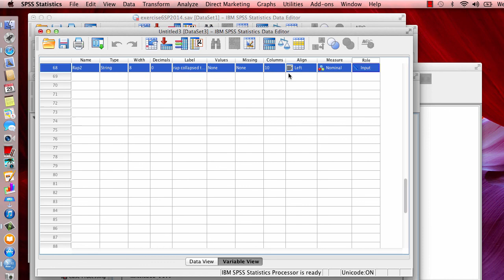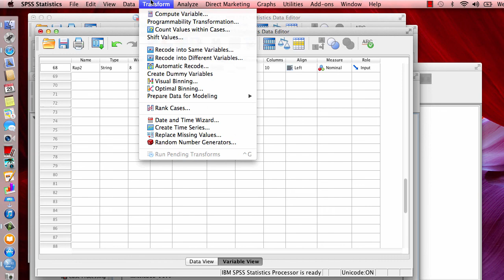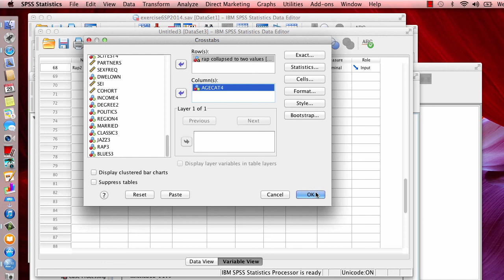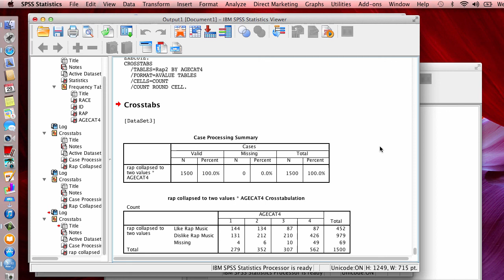Exercise 6 Video 4 of 4